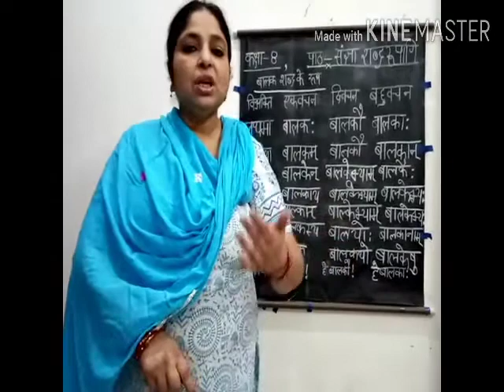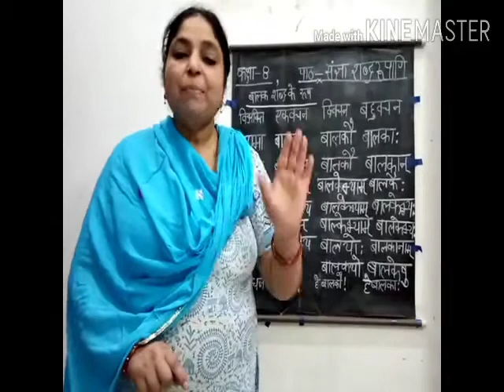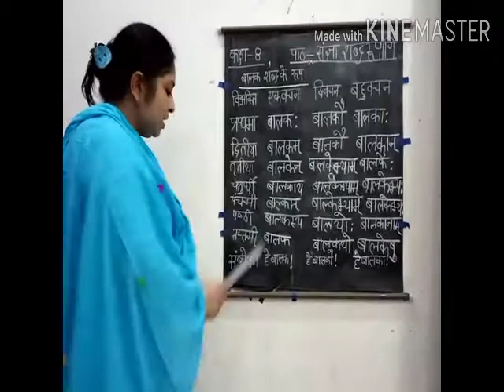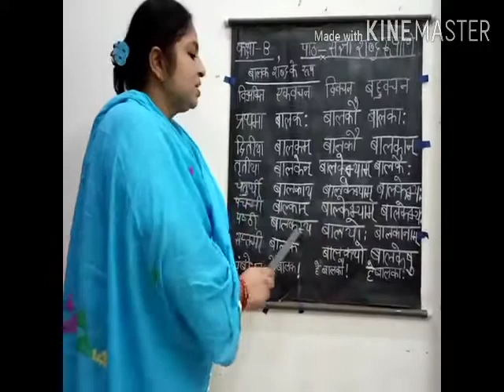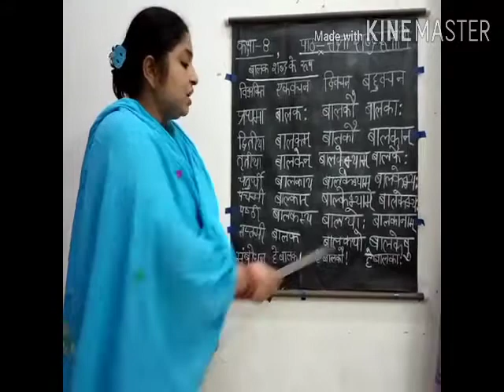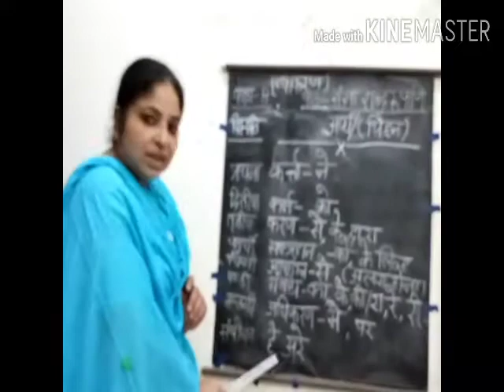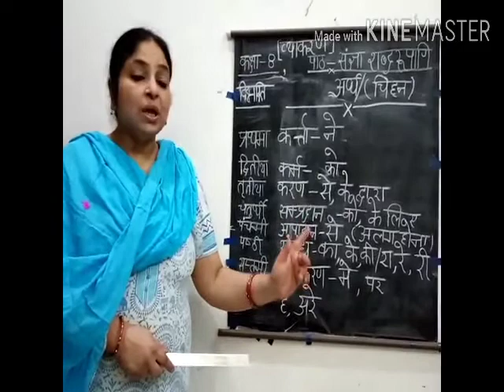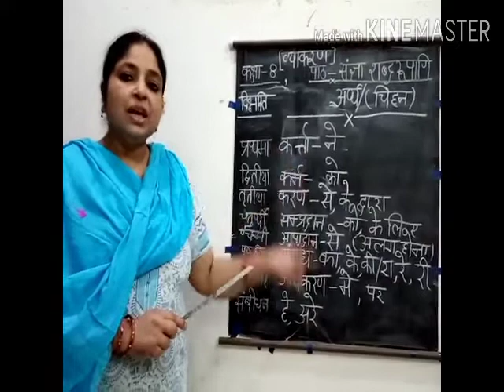GPS,CLASS-8,SECTION-A&B,DATE-15/07/2020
Sangya sabadrupani .